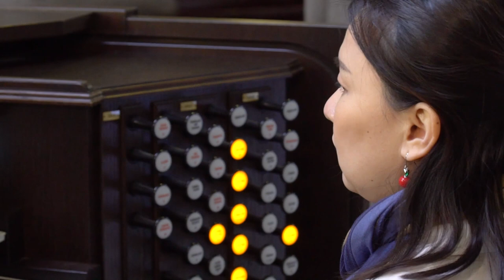Yihua Li plays: 'Concerto a moll', BWV 593 (Allegro), 1st movement, by Johann Sebastian Bach.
Concert organist Yihua Li plays: 'Concerto a moll', BWV 593 (Allegro), 1st movement, by Johann Sebastian Bach on a beautiful four-manual Ecclesia D-570 church organ.

This video was recently recorded in the famous Sacred Heart Cathedral in Jinan, China. The Sacred Heart Cathedral (Chinese: 洪家楼耶稣圣心主教座堂; pinyin: Hóngjiālóu Yēsū Shèngxīn Zhŭjiào Zuòtáng), commonly called the Hongjialou Cathedral, is the cathedral of the Roman Catholic Archdiocese of Jinan in the city of Jinan, the capital of Shandong Province, China. It is the largest church in the region and a landmark of Jinan.

The Ecclesia D-570 with its 18.3 audio system has four manuals, 80 voices, four 32-foot voices and a well-balanced set of loudspeakers. It is ideal for accompanying large congregations. It is a perfect and natural solution for even the most demanding of organists.